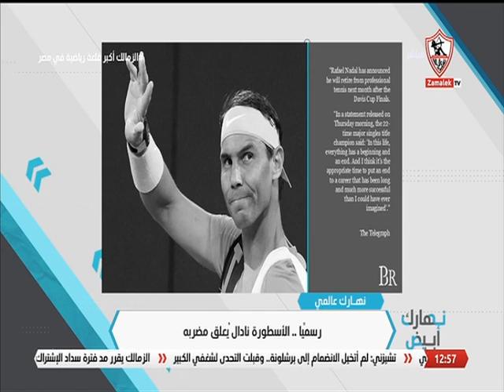رسمياً.. الأسطورة نادال يُعلق مضربه - نهارك أبيض